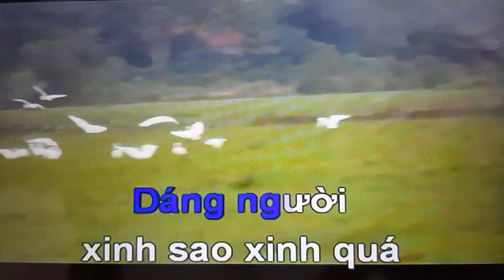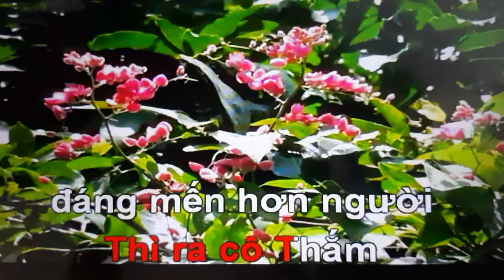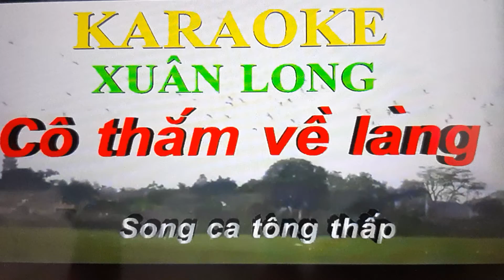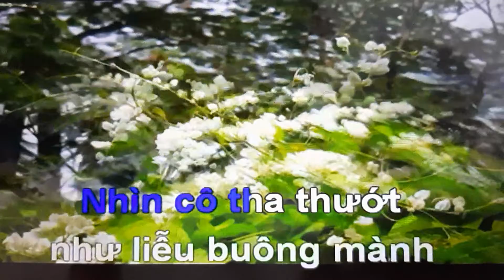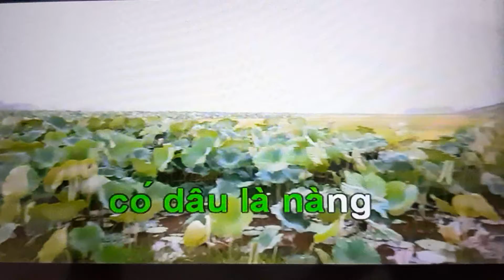Cô thắm về làng karaoke thiếu giọng nữ